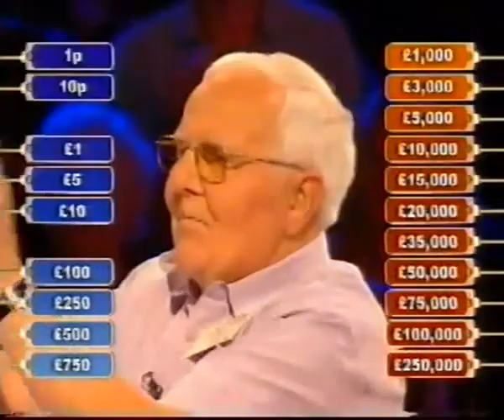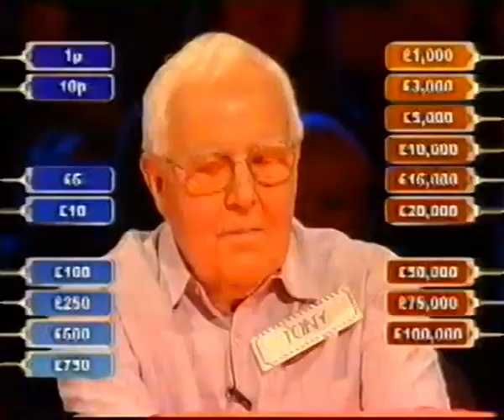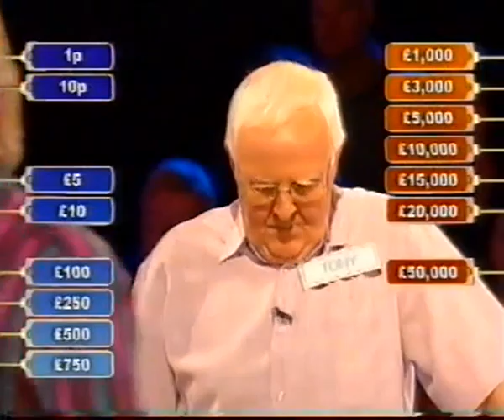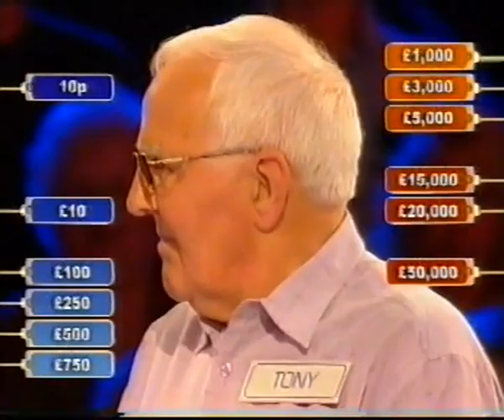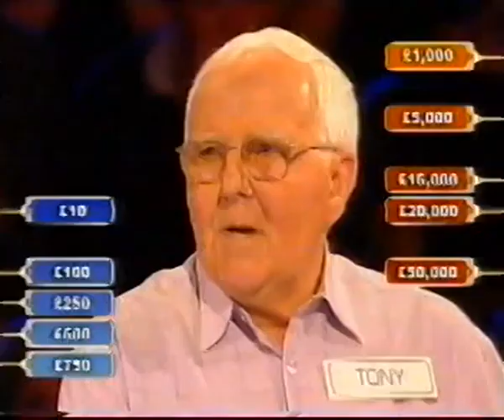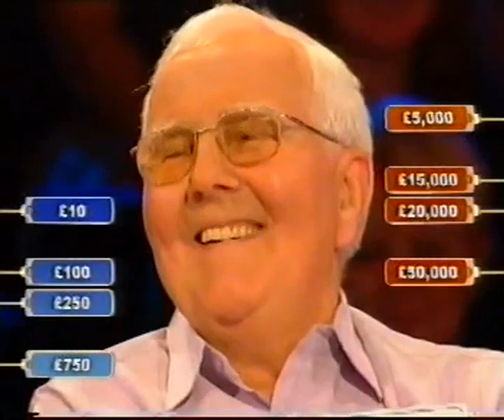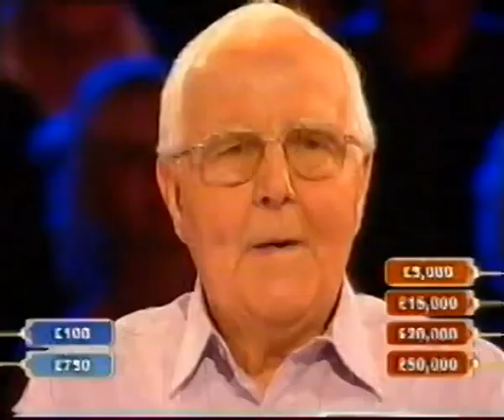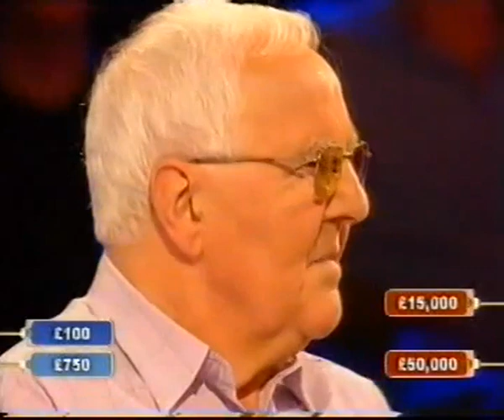Deal or No Deal UK - Monday 12th November 2007 #591